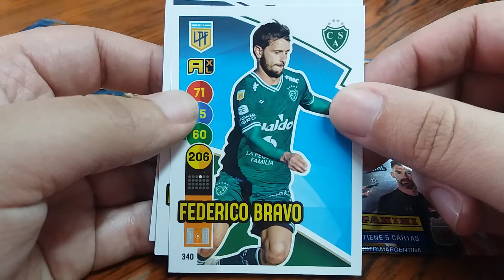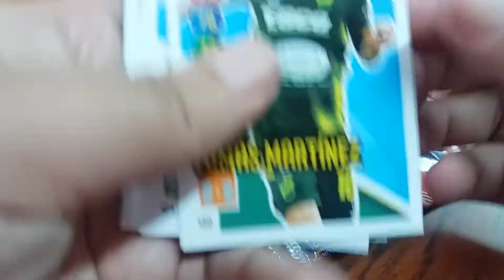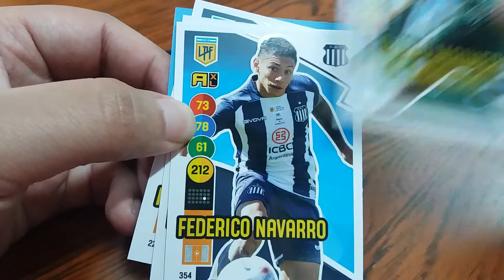RIVER VS SAN LORENZO!! SIMULACION ADRENALYN PANINI 2021 (ARGENTINA)